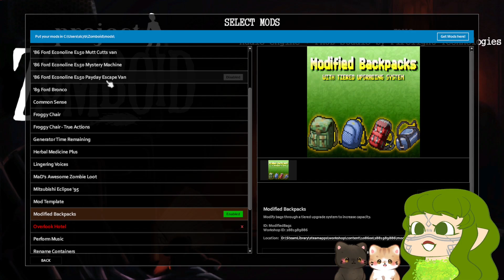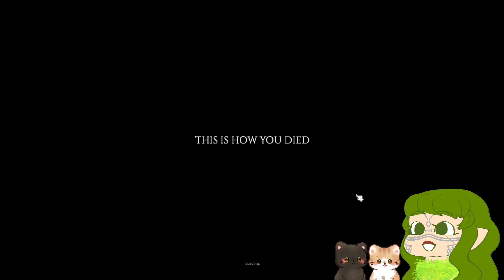Project Zomboid On Solo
Let's play Project Zomboid on solo.
New Model Art: Flufflebunn   Emote Art: LemonChi
Cats Art: xiaoweiiishere
Live 2D Model Art : Mameu_art
Live2D Rigging: junisnardinanda
Chibi Bean: BellUFO
Clipping is encouraged!
If you'd like to tip me, you can do so

The rules:
1. Be kind to each other, please
2. No Backseating Game Play
3. No Spamming
4. Do NOT EVER speak badly of any other Vtuber in my chat.
5. Clipping is encouraged
6. Do not speak of my or anyone's personal information